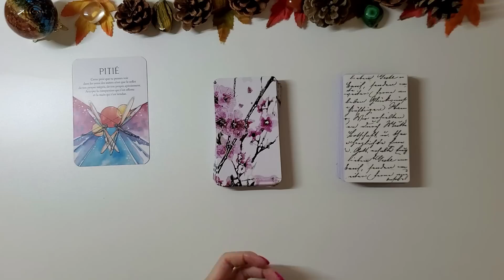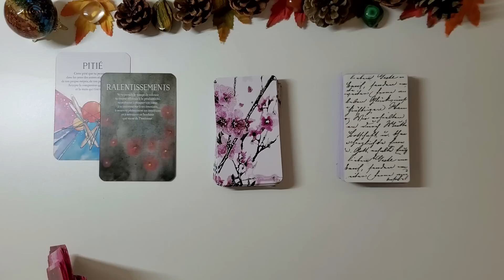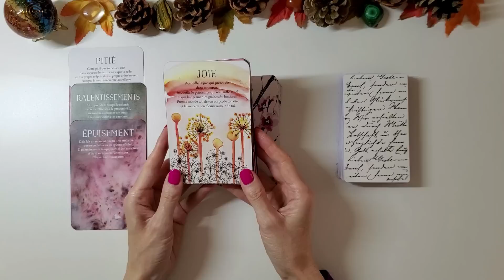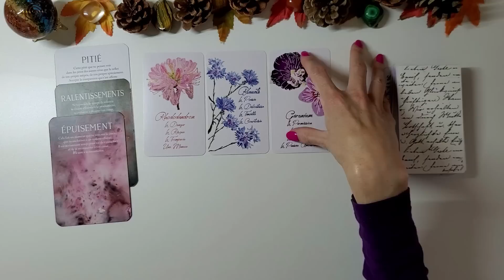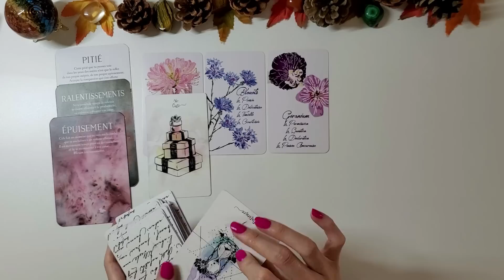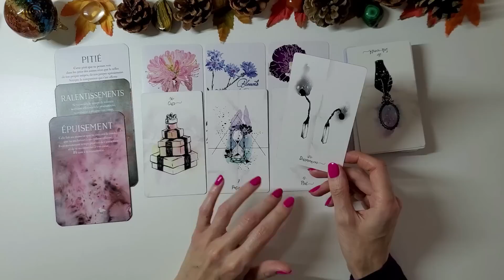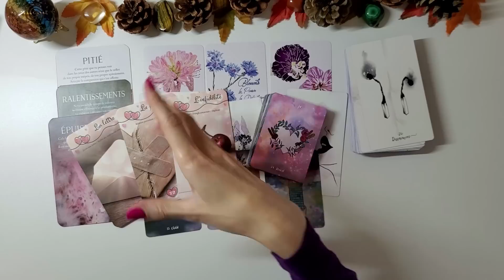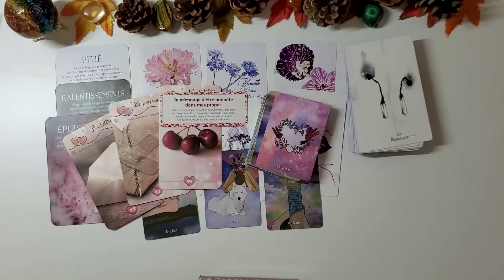TAUREAU SENTIMENTAL ♉️ OCTOBRE 2022 ♉️RIEN N'EST PERDU - Gardez l'espoir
AVANTAGES BOUTIQUES ESOTERIQUES:
-5% de réduction sur la boutique ésotérique FLEUR DE VIE CADEAUX pour commander l'oracle de l'union sacrée, l'oracle les ailes de Raphael de Karine Vigouroux ou bien des bijoux, lithothérapie, bougies, encens...en cliquant

ORACLES ET TAROTS DANS CETTE VIDEO:
oracle Les messages de ton cœur
oracle expressions florales
oracle du Langage amoureux
Oracle des nombres
Boho  wild lenormand
Oracle de l'union sacrée et oracle les ailes de Raphael disponible ici - 5% code 66527f2b5d3e9165